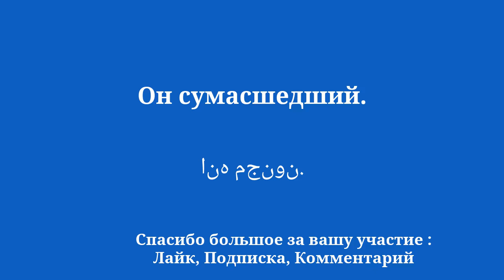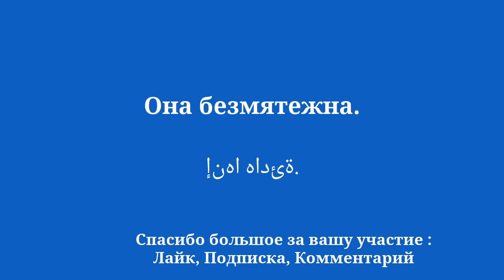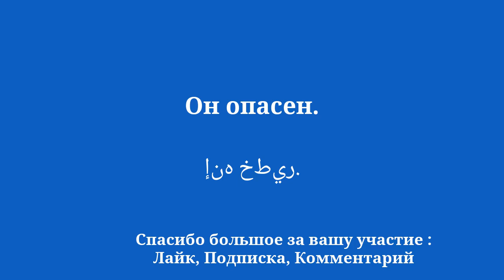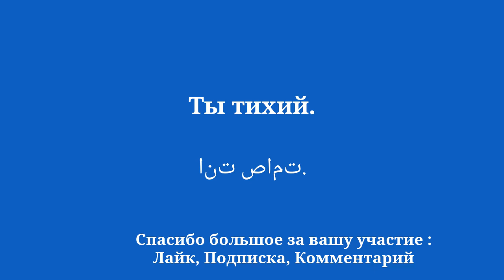50 фраз для изучения арабского шаг за шагом